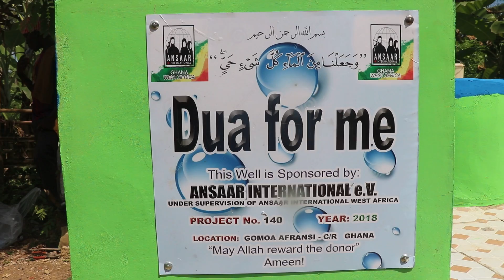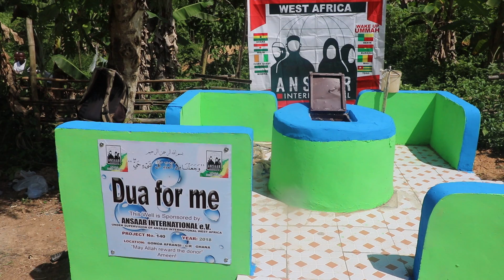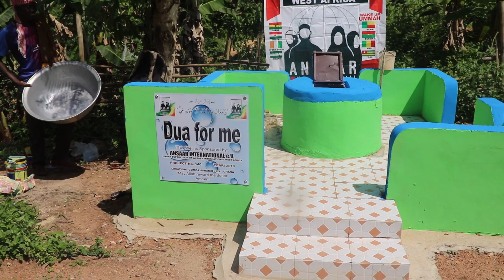Dua for me Well Gh 001